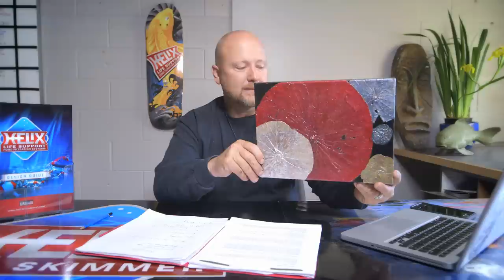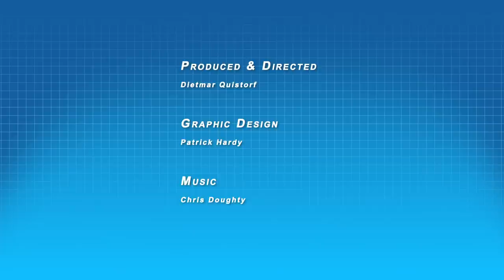Aquatic Plants, Pond Predators and Power Outages - Ask T.P.D. Show 22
Learn our position on power outages, pond predators, and aquatic plants for bog filters in today’s episode of Ask The Pond Digger. Learn from our experiences in the field for the last two decades. We will share our concerns about ponds without power and what you should worry about in case your are without power, tips and tricks to protect your koi pond against predators and some of the best aquatic plants to use in a bog filter to control nitrates. You keep asking Questions, and I'll answer them, maybe even on the show.

Each Friday we release a new How to episode of the "Ask The Pond Digger" where we answer koi pond and water garden related questions. We discuss different philosophies on how to build a pond, tips and tricks on pond maintenance, water turtles, aquatic plants, goldfish and much more.
If you want a chance for us to answer your question on the show, use the hashtag asktheponddigger, type your question and post it as a comment on one of our YouTube tutorial videos, or Twitter, or Facebook, or Instagram and we'll do our best to capture your questions and use them on the show!